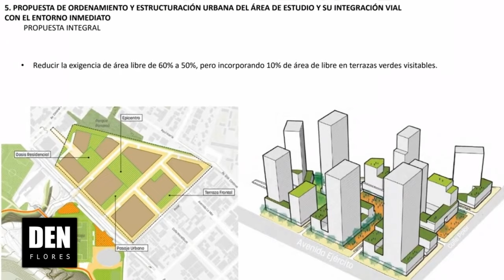El problema vial de la Costa Verde que seguimos pateando y su colapso inminente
Con la incorporacion de todos los proyectos que se tienen pensados para esta vía, se requiere una reingenieria completa de la pista o habran problemas... Aqui explico el por qué